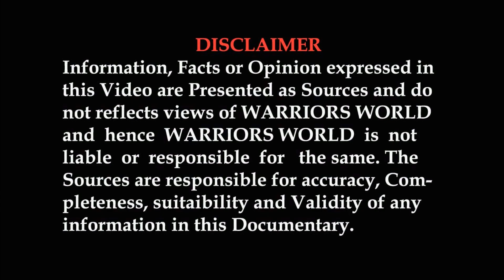India's 2nd Made in India Nuclear Submarine to be launched within a month